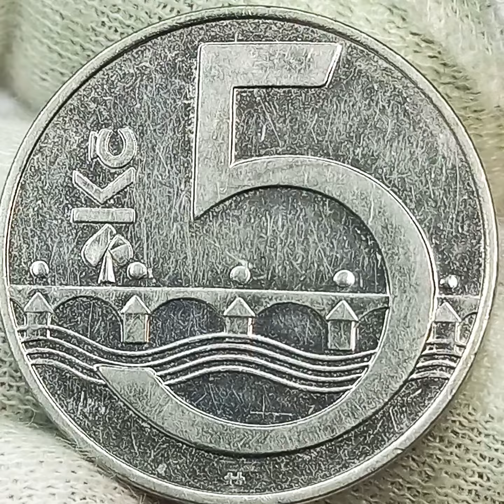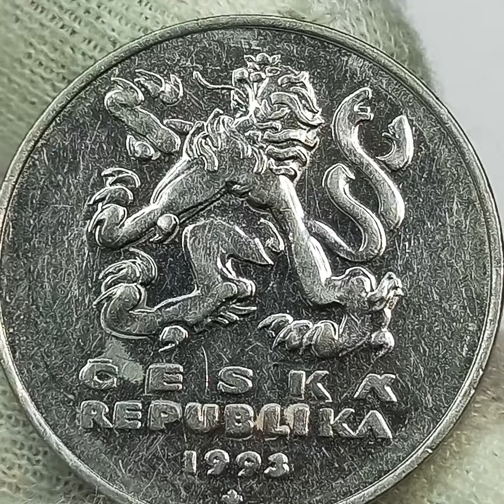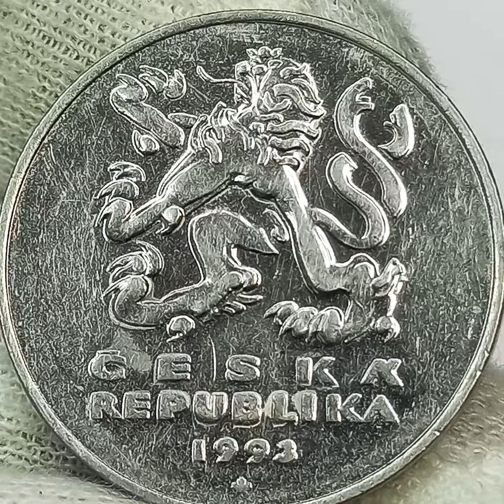5 крон 1993 года. Чехия